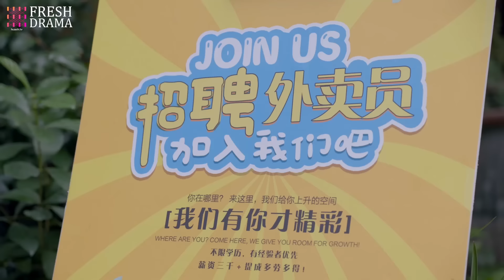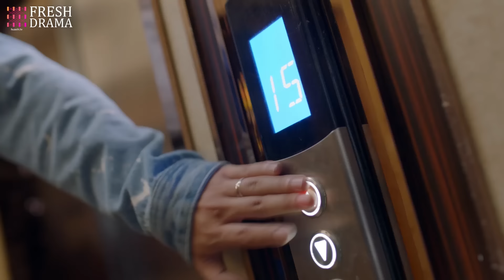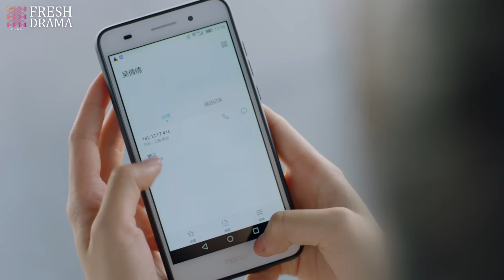🌞《我的人间暖阳》第21集 沈侯送外卖被差评，颜晓晨安慰他 | My sunshine in life EP21 杨旭文 许龄月 🌻 Chinese drama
📺 剧名：我的人间暖阳
🌈 主演：杨旭文
🎬 集数：42集

💌 剧情简介：
一个普通家庭的幸福女孩颜晓晨（许龄月 饰），在高考时遭遇意外而被改变命运，最后不得不在大学期间依靠各种兼职、打工为自己赚取学费。而在一次兼职过程中偶遇大学校园里的风云人物沈侯（杨旭文 饰），二人机缘巧合之下成为了一对令人艳羡的大学情侣。与此同时，通过一次酒吧打工的巧遇，颜晓晨也认识了把她视为妹妹照顾的程致远（付辛博 饰）。随着时间的流逝，颜晓晨与沈侯感情愈发稳定，经历了从毕业走向职场过程后决定走进人生新阶段的下一步，却在婚礼前夕得知自己曾经的高考失利与沈侯有关；而另一方面，受伤的颜晓晨在程致远的照顾下，日渐开朗，却意外得知了程致远隐藏多年的更大的秘密。命运的巧妙安排赋予了这三个年轻人挣扎和痛苦，但同时也让他们在困境之中迅速成长、成熟，最终，三个人彼此达成了谅解，并遵从自己的内心，作出了关于人生的一次又一次抉择。

📺 Drama Name：My sunshine in life
🎬 Episodes: 42
🌈 Starring:
Ding Guanshen as Zhao Yuheng
Wang Yanzhi as Wu Qianqian
Chang Shixin as Wei Tong

💌 Synopsis:
The Happy Girl of an Ordinary Family, Yan Xiaochen (played by Xu Lingyue), had her destiny changed by an accident during the college entrance exam. She had to work various part-time jobs to pay for her tuition during her university years. During one of her part-time jobs, she coincidentally met the campus celebrity Shen Hou (played by Yang Xuwu), and the two became an enviable couple due to a series of fortunate events. At the same time, through a chance encounter while working at a bar, Yan Xiaochen also met Cheng Zhiyuan (played by Fu Xinbo), who treated her like a younger sister. As time passed, Yan Xiaochen's relationship with Shen Hou became increasingly stable. After graduating and entering the workforce, they decided to take the next step in their lives. However, on the eve of their wedding, Yan Xiaochen learned that Shen Hou was involved in her past college entrance exam failure. On the other hand, under Cheng Zhiyuan's care, Yan Xiaochen gradually became more cheerful and unexpectedly discovered a bigger secret that Cheng Zhiyuan had been hiding for years. The clever arrangement of fate gave these three young people struggles and pain, but also allowed them to grow and mature quickly in their difficulties. In the end, the three of them reached an understanding with each other and made one decision after another about their lives based on their own hearts.